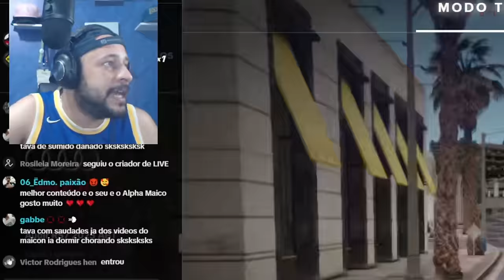GTA RP #17 | COMPREI e TUNEI um AUDI RS7 pra DAR FUGA!! - STREET CAR CLUB RP